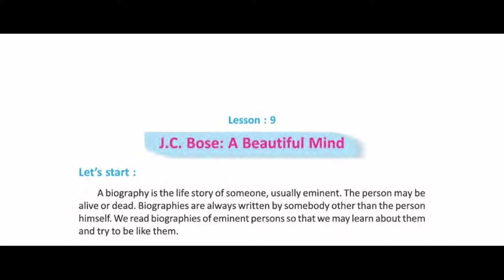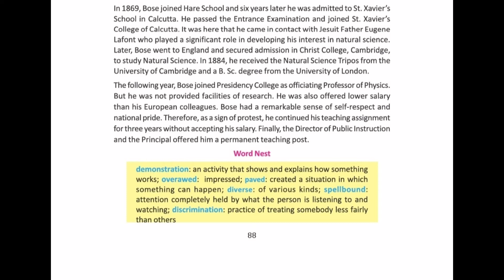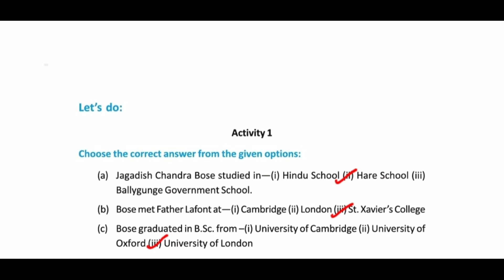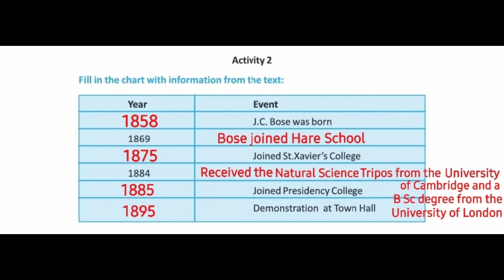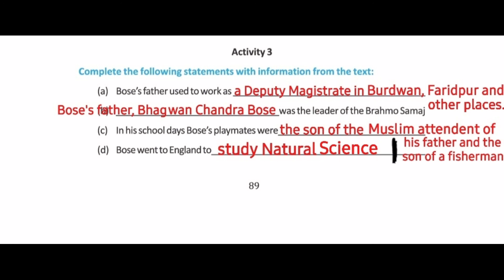J.C. Bose: A Beautiful Mind. Part-2. Lesson-9. Class 7. Blossoms English. West Bengal board